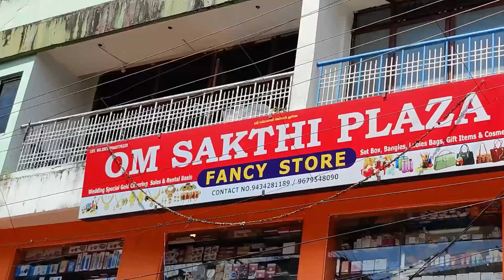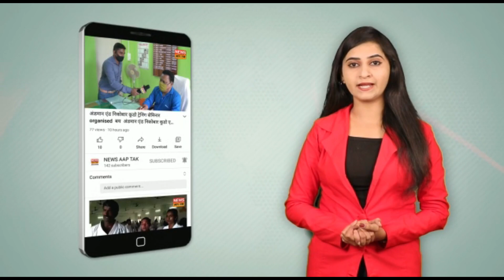CAR NICOBAR KE PETROL PUMP MEIN PETROL MEIN PANI MILAAVAT PAYA GAYA